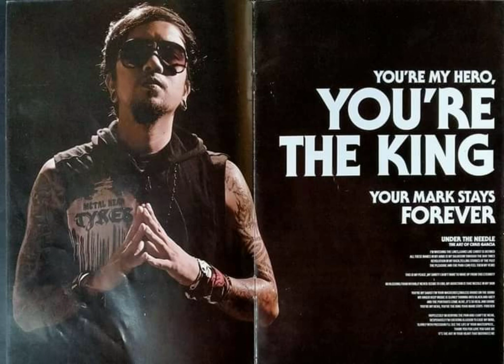Vladimir 'jamir' Garcia 40th day of passing. rest in paradise